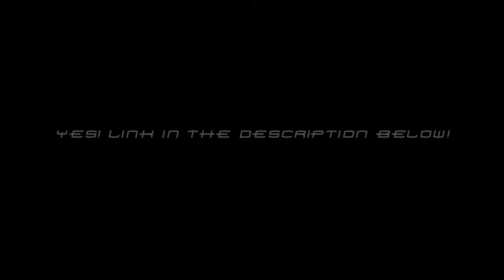The Avenging Spider-Man TRAILER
In an alternate MBU Spider-Verse, your friendly neighbourhood wallcrawler must face the wrath of Alistair Smythe and the Scorpion!